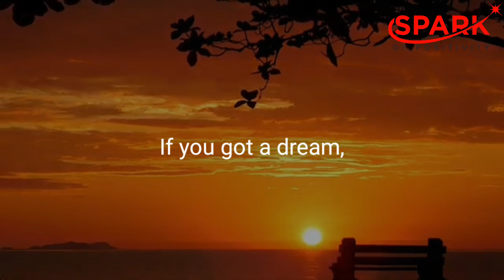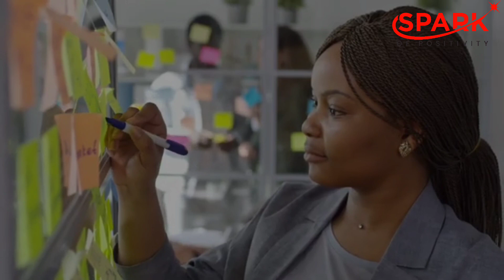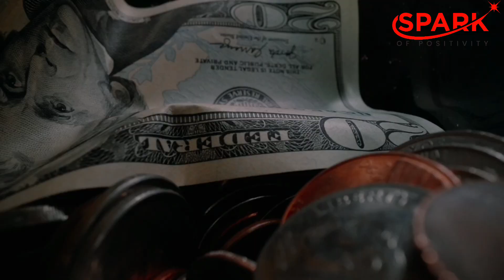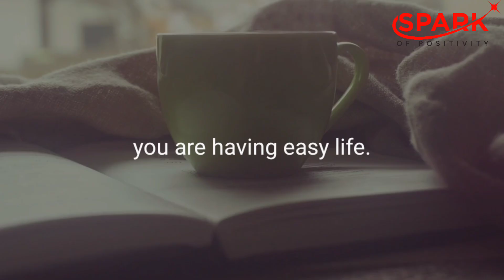All You Need to Know to Protect Your Dreams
Do you want to learn everything there is to know about safeguarding your dreams?

“You have aspirations... You must safeguard it. People who can't do something want to tell you you can't do it. Go get it if you want something. Period.” - Happiness as a goal

When you don't pursue your aspirations, you're depriving the rest of the world of the opportunity to see what you have to offer.